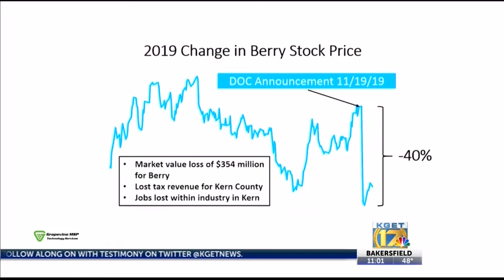Hundreds turn out for passionate Board of Supervisors meeting on oil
At least 800 people attended the Kern County Board of Supervisors meeting on oil Tuesday. There, many who work in the industry voiced concerns over new regulations imposed by governor Gavin Newsom, including a ban on new permits for steam-injected oil drilling, and a mandate that any new fracking projects must be reviewed by an independent panel of scientists.